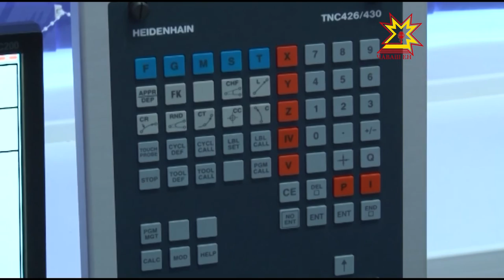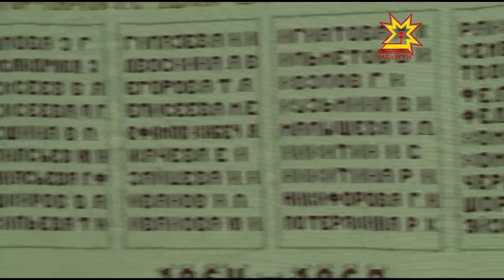Республика 23 10 2015 на чувашском языке Вечерний выпуск